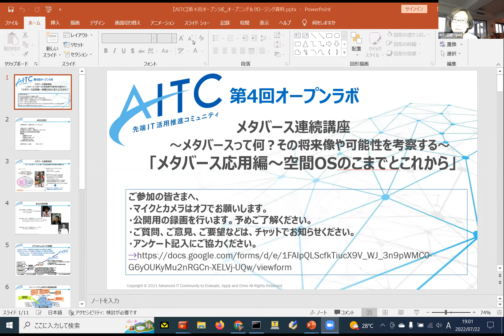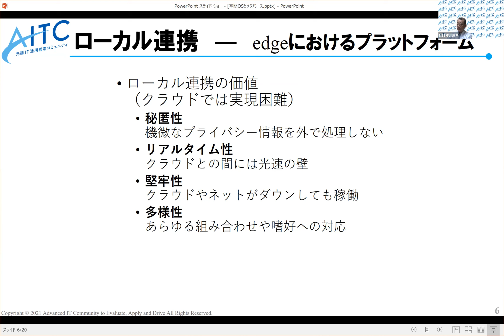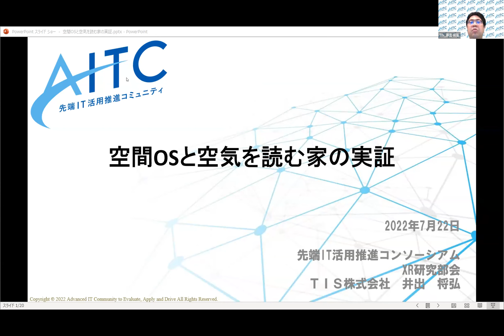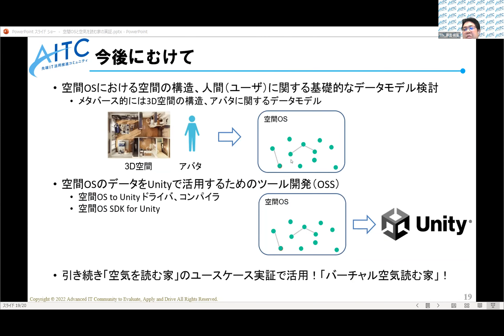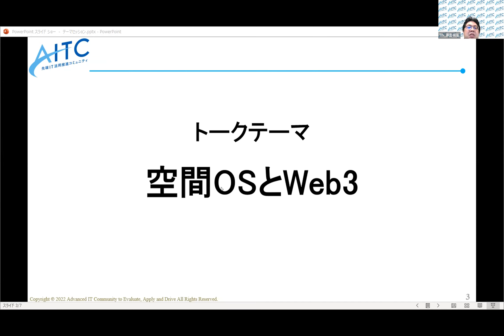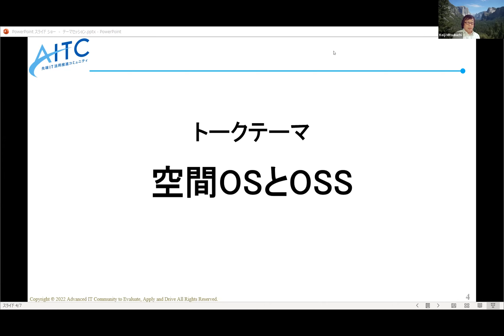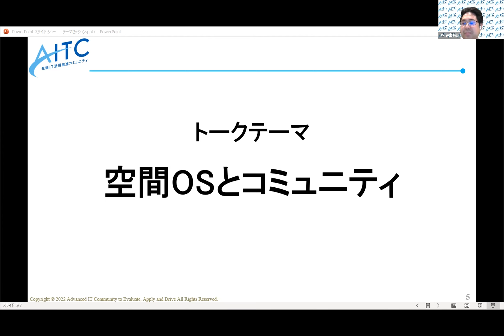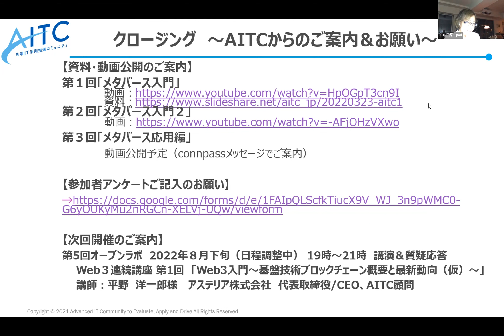2022/07/22 AITCオープンラボ第4回「メタバース応用編～空間OSのこれまでとこれから～」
00:10 オープニング

11:11 空間OSとは何か、空間OSとメタバース
　　　講師：中川 雅三(日本総合システム株式会社 産業ソリューション事業部　システム技術部　ユニファイド・テクノロジーグループ）

35:15 空間OSと空気を読む家の実証
　　　講師：井出 将弘(TIS 株式会社 戦略技術センター）

54:57 鼎談
　　・空間OSとWeb3
　　・空間OSとOSS
　　・空間OSとコミュニティ
　　・空間OSとメタバース
　　・空間OSとリアルバーチャル連携
　　　三淵　啓自様(デジタルハリウッド大学大学院専任教授、メタバース協会理事、先端IＴ活用推進コミュニティ顧問）
　　　中川　雅三(日本総合システム株式会社 産業ソリューション事業部　システム技術部　ユニファイド・テクノロジーグループ）
　　　井出　将弘(TIS 株式会社 戦略技術センター）